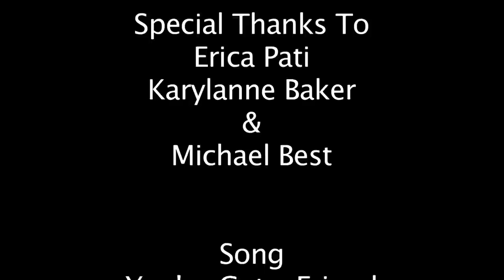Sigma Beta Chi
Documentary on Sigma Beta Chi.